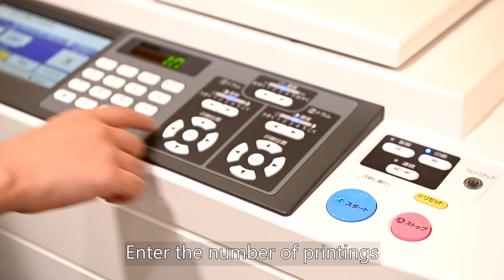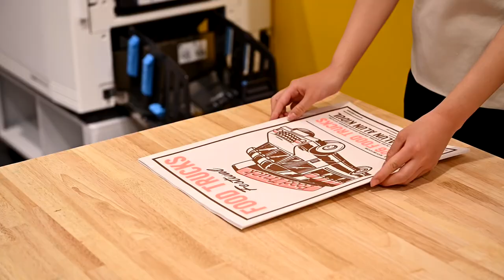Introduction of how to print in multi-color with dual drum RISOGRAPH‹RISO›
Create your own artworkds with RISO.
RISO enables you to create varieties of artworks with no complicate procedures.